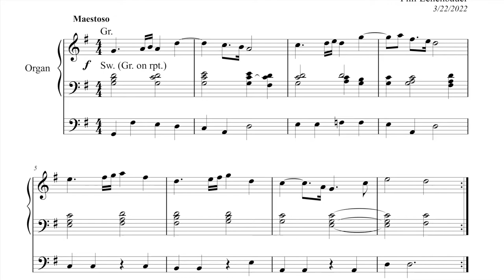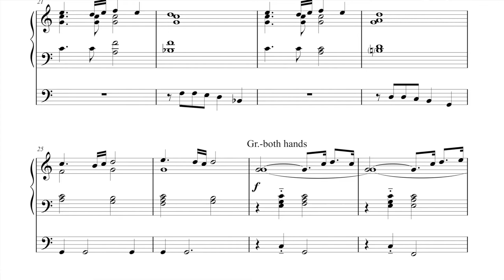Voluntary in G major, organ work by Phil Lehenbauer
This is a second in a series of voluntaries, this one with more of a processional feel.  It was written and recorded at Shepherd of the Coast Lutheran Church in Fort Lauderdale, Florida.  I hope you enjoy it!  The picture used is from one of my favorite places, the Chapel of King's College, Cambridge.  I took this organ pic many years ago.